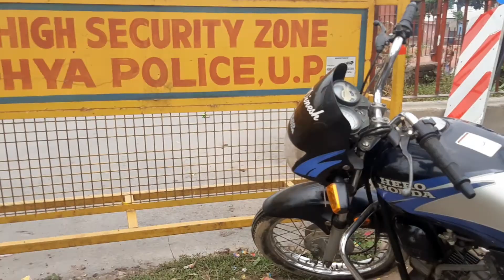Ayodhya first vlog